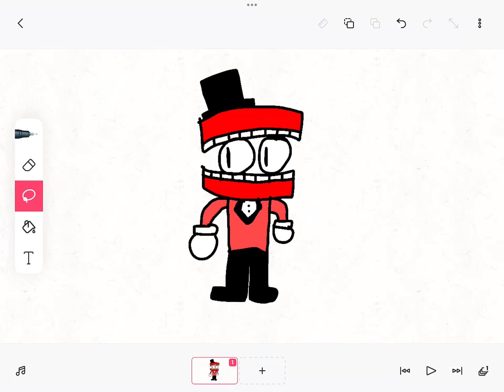My own version of Caine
This is for @LANDOfnafSTAR since I forgot to make this.